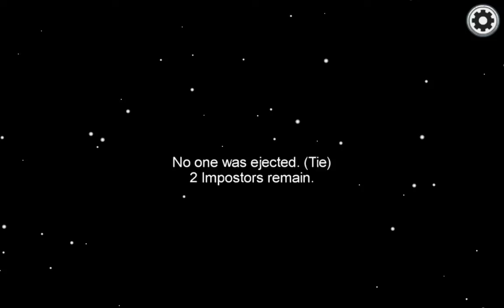among us as imposter: 1 emergency meeting for us to win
today I play among us but I'm the only and it's as usual games. but it only takes 1 emergency meeting to win the game for us!